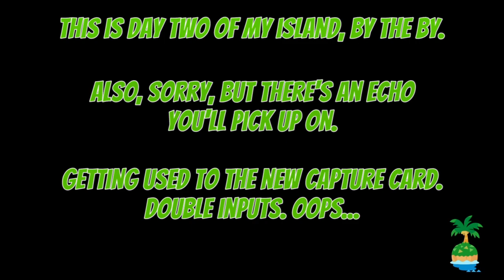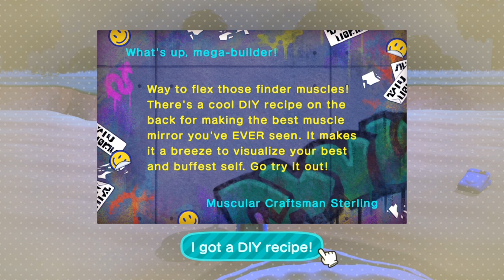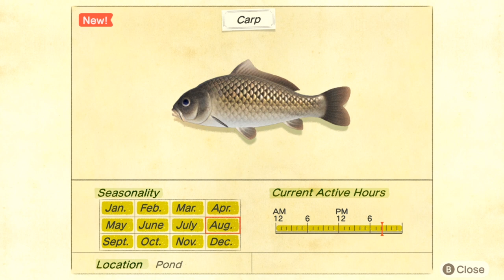How Tom Nook stole my wallet already || Animal Crossing Episode 3 || Beard_Grizzly Plays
I think we all get the idea of this game per this point, yeah? Raccoon steals money from hooman, and makes off with more money by putting hooman in debt. That's the game. That's. That's the game. OH GOD THAT'S THE GAME!